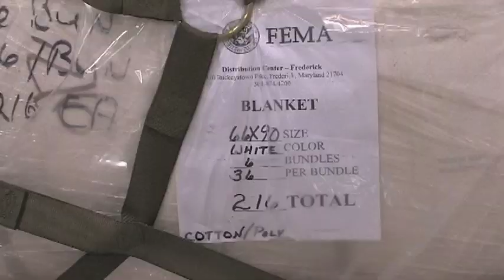FEMA Emergency Blankets to NY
With only hours' notice, the 167th Logistics Readiness Squadron at the Martinsburg, WV Air National Guard received approximately 25,000 FEMA blankets for Emergency shipment to Northeastern States late November 3, 2012. The blankets are part of the FEMA response to" Superstorm Sandy". Air National Guard airman facilitated the trans-loading and built 24 pallets that were shipped via C-130 aircraft.  Courtesy 167th Airlift Wing, West Virginia Air National Guard.